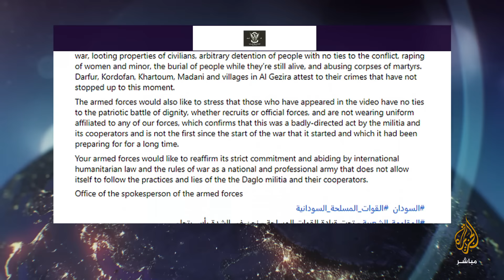لماذا تحاصر قوات الدعم السريع مدينة الفاشر؟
تغطية السودان:
معمر إبراهيم - صحفي سوداني
اشتباكات بين الجيش وقوات الدعم السريع في الفاشر.. الصحفي السوداني معمر إبراهيم يكشف أبرز التطورات

الضيوف:
جمال الشهيد -الخبير العسكري السوداني جمال الشهيد
الباشا طبيق -مستشار قائد قوات الدعم السريع
"اتهامات متبادلة بين الجيش والدعم السريع".. من المتورط بجريـ ـمة التمثيل بجثـ ـة مواطن سوداني؟
لماذا تحاصر قوات الدعم السريع مدينة الفاشر؟ مستشار قائد قوات الدعم السريع الباشا طبيق يرد
اتهامات للجيش بالقيام بانتهاكات في الفاشر.. ما حقيقة ذلك؟ خبير عسكري السوداني يرد
الجيش يعلن عن تقدم كبير في مدينة الأبيض ومستشار قائد قوات الدعم السريع يرد

أردوغان يستقبل البرهان في أنقرة.. سفير السودان في تركيا نادر يوسف الطيب يكشف كواليس هذه الزيارة